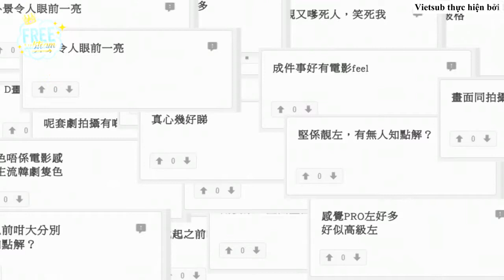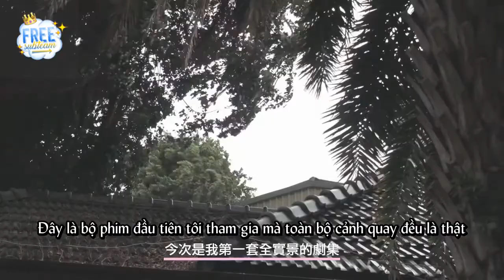Vietsub Diễn viên Binh Đoàn Phái Yếu nói về quá trình quay phim và công nghệ mới 4K